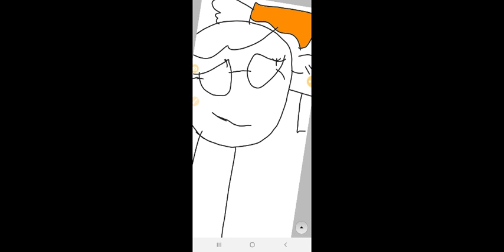Seoms s Pumdim Apachoinado S Correw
Somafev sd Pumdim Amachonado Gato Galactico